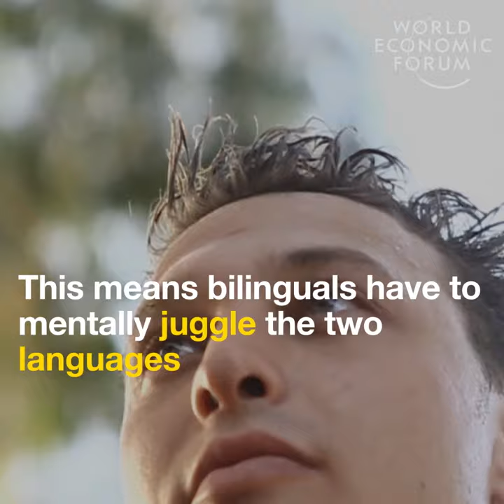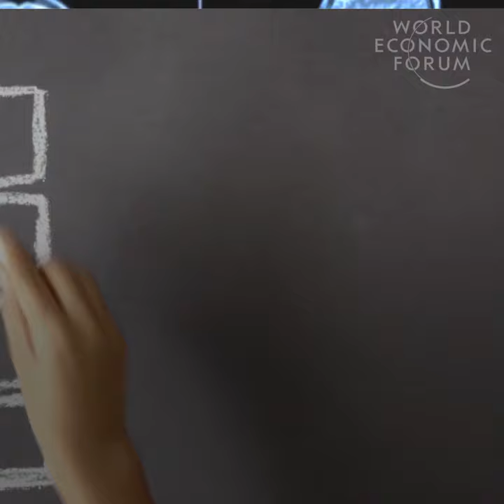Speaking more than one language changes your brain